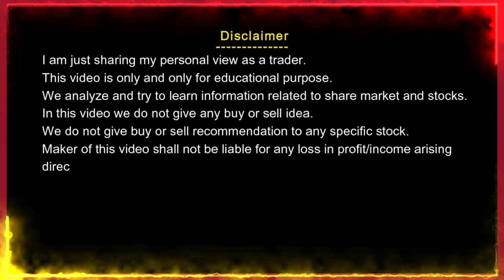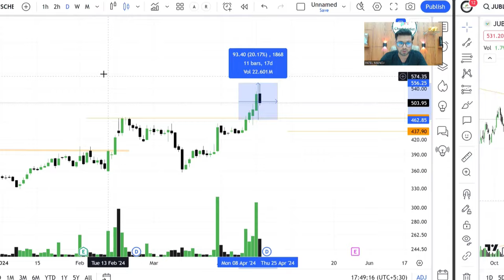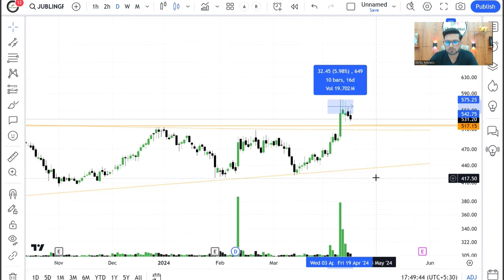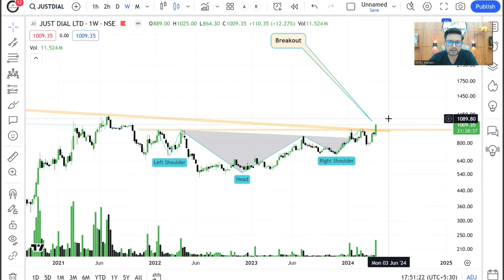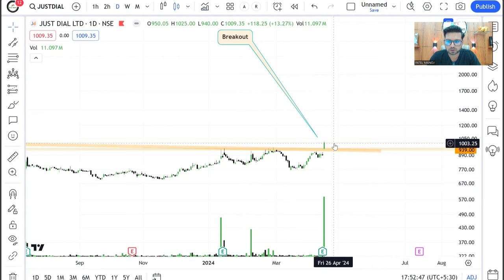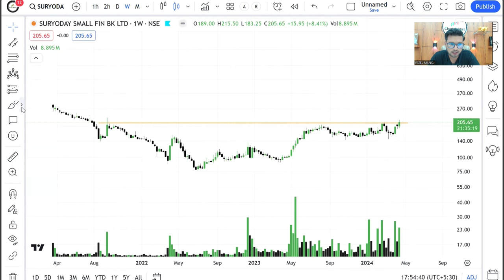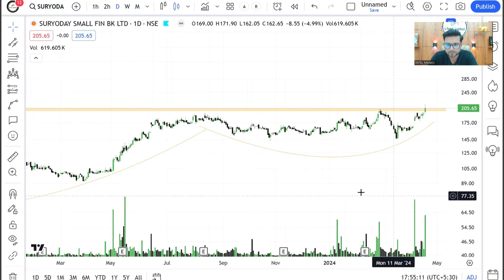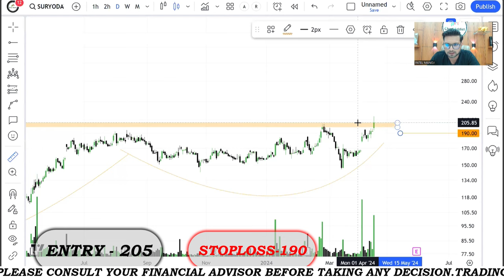Best Swing Breakout Stocks | EP-34 | Swing Setup| Chartaddict007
📣BIG ANNOUNCEMENT 📣

The suspense is finally over⏰

Launching my special and most Awaited Courses for my Chart Addict 007 Family. ✨✨

Enter Org Code - fjcymf
Hello Friends,
This Channel was started for learning Technical Analysis of Share Market. This Channel make videos on How to read Charts in different ways like price action, indicators analysis, how to learn stock market trading, how to learn technical Analysis trading for beginners.

Follow below link to open Demat & Trading Account with Angel Broking

Follow below link to open Demat & Trading Account with upstox Broking

Follow below link to open Demat & Trading Account with Edelweiss

Course Details;